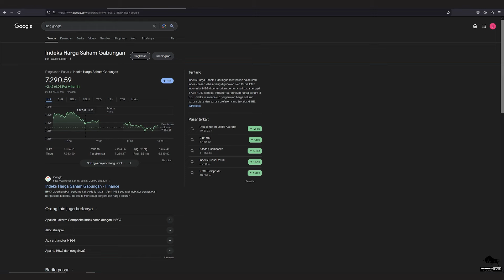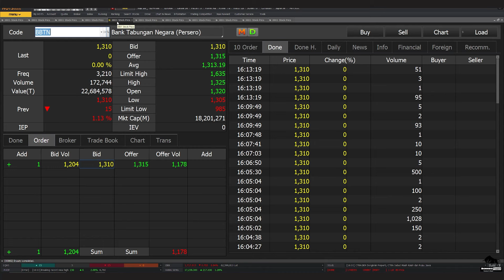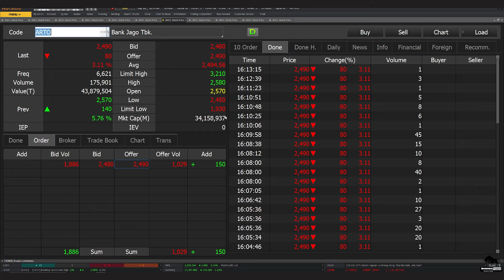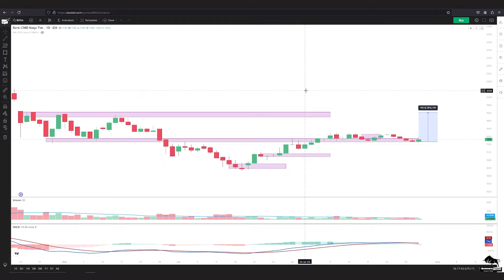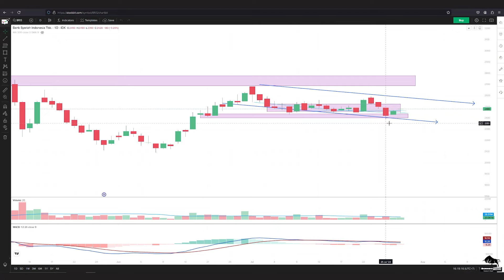Analisa Teknikal IHSG BBNI BMRI BBRI BBCA BBTN BDMN ARTO BTPS BNGA BRIS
0:00 - Intro
 0:33 - IHSG
 2:17 - BBNI
 4:22 - BMRI
 5:28 - BBCA
 7:40 - BBTN
 8:31 - BDMN
 9:00 - ARTO
 9:48 - BTPS
10:38 - NISP
11:05 - BNGA
11:39 - BRIS
12:40   -  Trading bareng Borneo Trader

2. Atomic Habit ( Perubahan kecil yg memberikan hasil luar biasa)